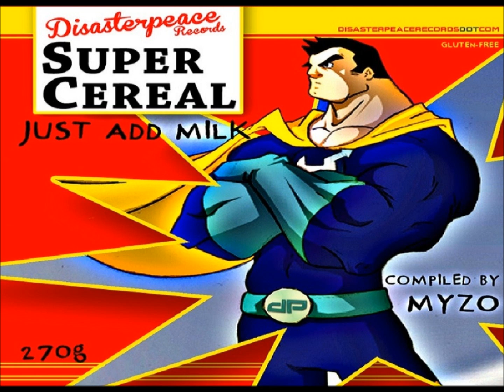Wired VS Zinx - The World Is At War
ARTIST: VA
CD: SUPER CEREAL
REL.DATE.: 06/03/2012
GENRE: Psychédélic Trance